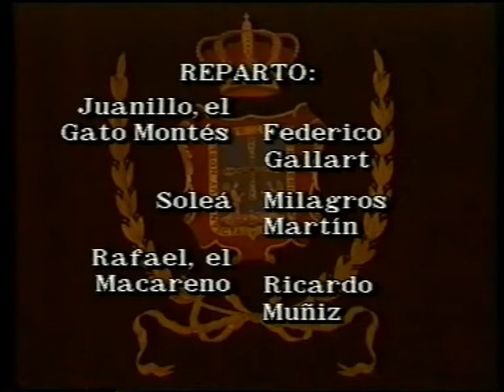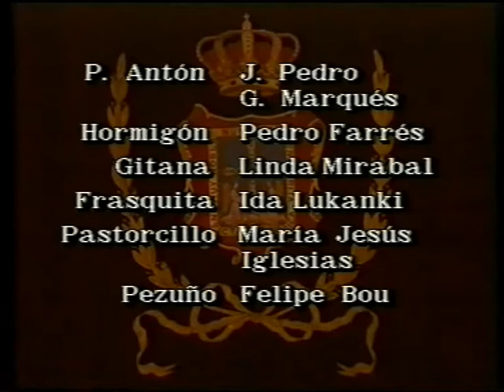El Gato Montés del Maestro Manuel Penella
Reparto:
Juanillo, el Gato Montés - Federico Gallart
Soleá - Milagros Martín
Rafael, el Macareno - Ricardo Muñiz
Padre Antón - J. Pedro G. Marqués
Hormigón - Pedro Farrés
Gitana - Linda Mirabal
Frasquita - Ida Lukanki
Pastorcillo - Mª Jesús Iglesias
Pezuño  / Caireles - Felipe Bou
Loliya - Montserrat Crespo
Recalcao - Marcelino González
Alguacilillo - Jorge S. Caso
Peones - P. Corrales / Luis G. Santana / Galo Sánchez

Coro de la Asociación Asturiana de amigos de la Ópera
Coro infantil de la Asociación Asturiana de amigos de la Ópera
Director del Coro - Luis G. Santana
Orquesta Sinfónica del Principado de Asturias

Director musical - Miguel Roa
Director escénico - Emilio Sagi

Teatro Campoamor
Ayuntamiento de Oviedo
28 de marzo de 1996